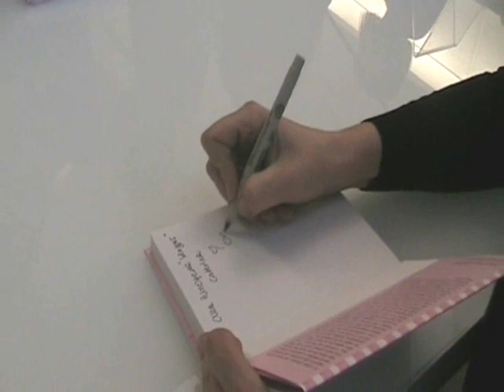"Principesse si diventa": uomini da "raccolta differenziata"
abbiamo seguito la conferenza stampa di presentazione dell'ultimo libro di Cinzia Felicetti: "Principesse si diventa".

Qui un breve estratto video con Cinzia Felicetti che ci parla degli uomini di oggi, nel capitolo dedicato "alla raccolta del differenziato" e la firma del libro alla "principessa blogger"!

video di Caterina Di Iorgi